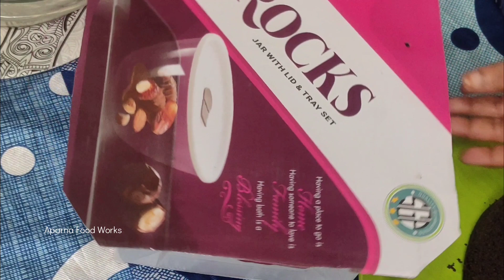Black Forest Cake Recipe in Telugu